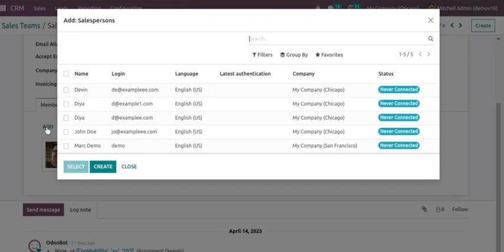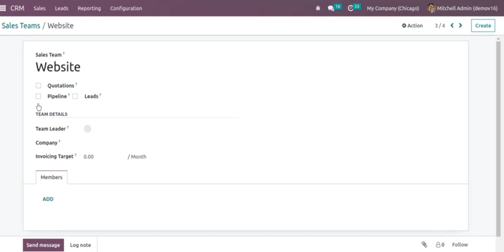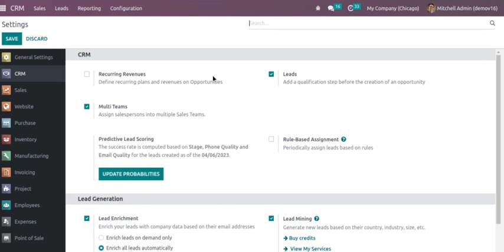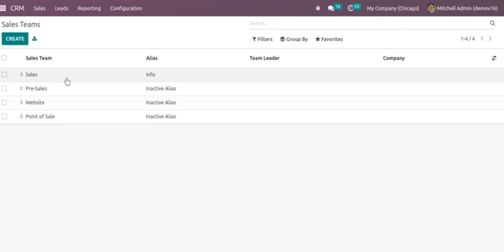How to assign sales person in multiple team in Odoo 16? | Odoo CRM Module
In this tutorial video, we dive into the Odoo 16 CRM module and uncover the process of assigning salespeople to multiple teams for efficient sales management. Follow along as we explore the step-by-step procedure, ensuring seamless collaboration and optimized resource allocation.

Topics To Be Covered:

Introduction: An overview of the importance of assigning salespeople to multiple teams in Odoo 16 CRM.
Exploring Odoo CRM Module: Familiarize yourself with the CRM module interface and features.
Configuring Sales Teams: Learn how to set up and manage sales teams within Odoo CRM.
Assigning Salespeople: Discover the techniques to assign salespeople to multiple teams.

Don't miss this opportunity to master the art of assigning salespeople to multiple teams in Odoo 16 CRM.